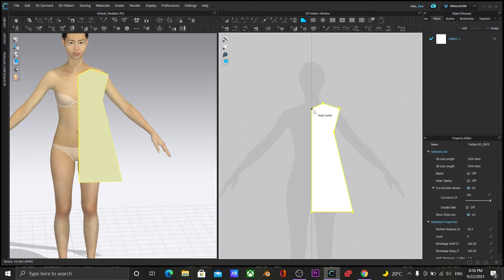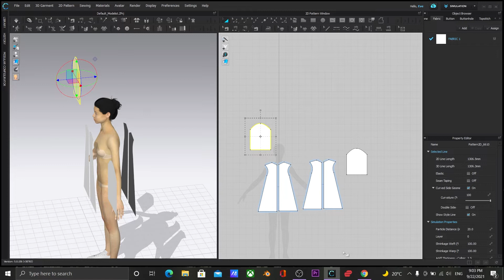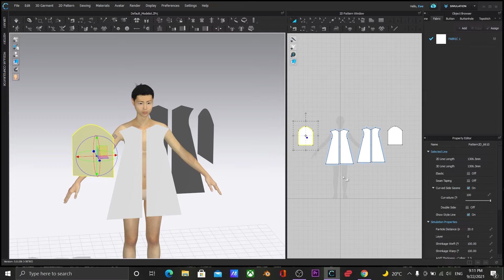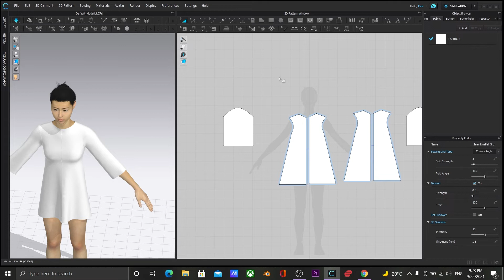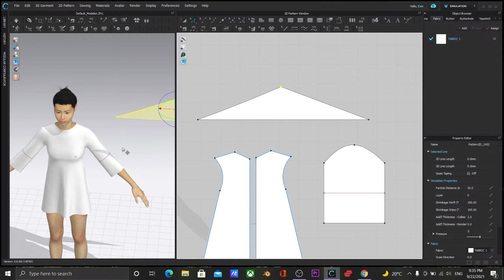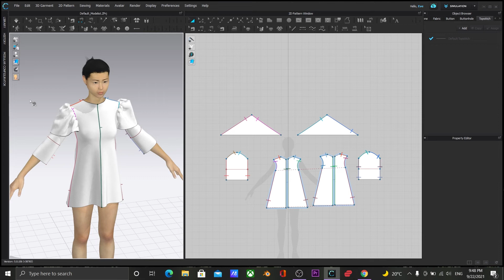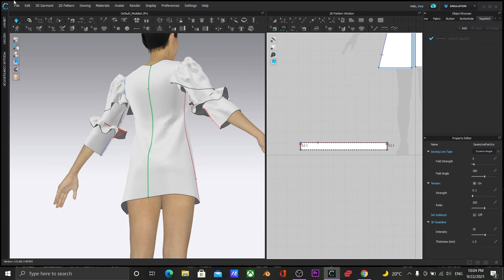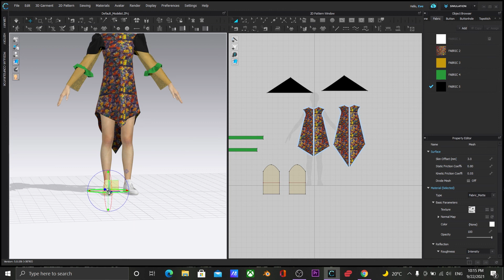Timelapse of how I created this dresss with frilly sleeves in CLO3D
Hi, this is Eve. This video shows the timelapse of how I created this dress with frilly sleeves in CLO3D.